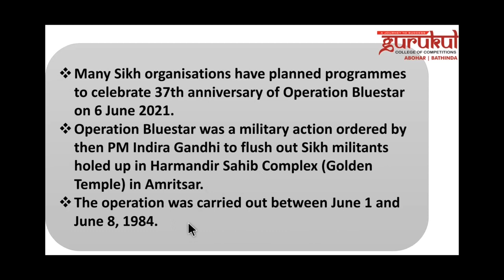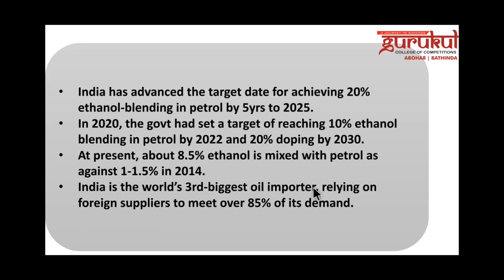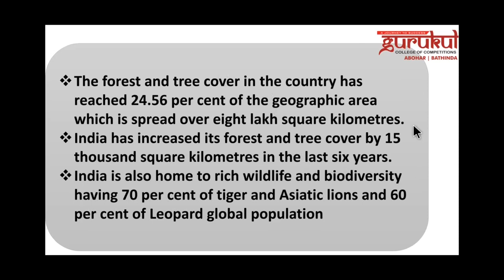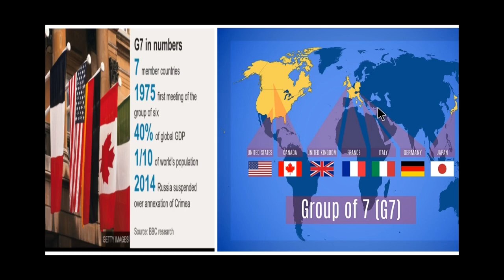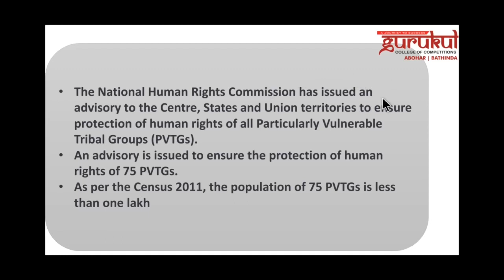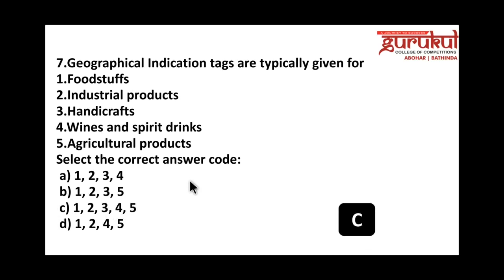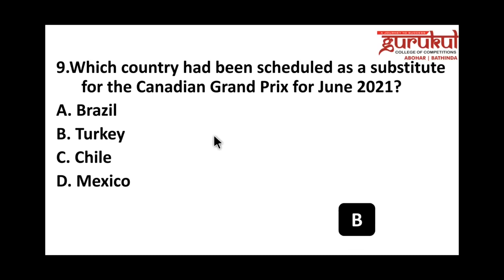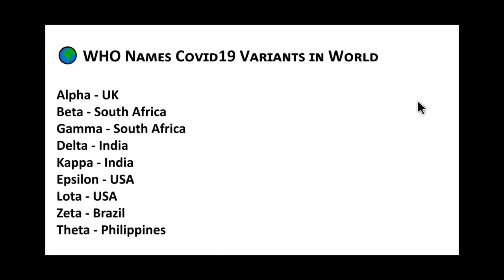6-7th June || Current Affairs || NTT || Punjab Exams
1. BANK/SSC
2. RAILWAY
3. PSTET / CTET
4. NTA UGC-NET
5. MASTER CADRE
6. LECTURER CADRE
7. ETT CADRE || NTT
8. PPSC || PSSSB
9. GOVT. EXAMS
10. ENTRANCE EXAMS